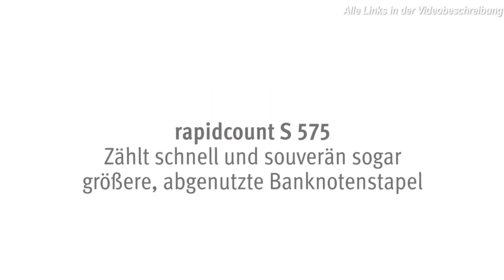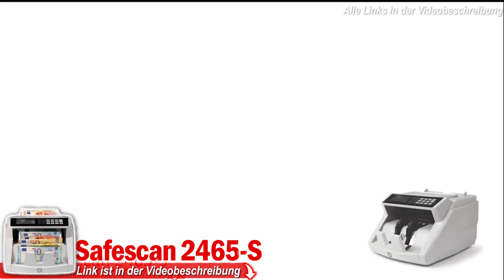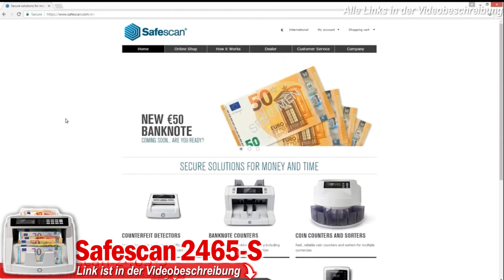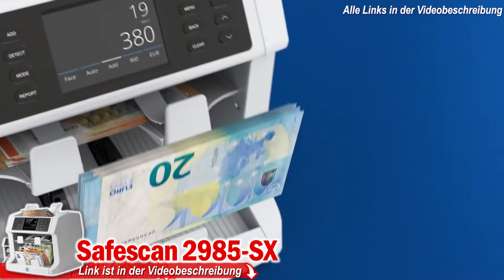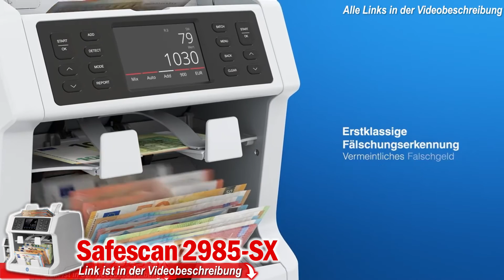Die besten GELD ZÄHLMASCHINEN 2025 | Top 3 Banknotenzähler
❗️ ⬇︎Beste Geldzählmaschinen 2025 - Jetzt Preis prüfen! ⬇︎❗️

Kaufberater für Geldzählmaschinen: Alles, was Sie wissen müssen

Geldzählmaschinen, oft auch als Banknotenzählmaschinen bezeichnet, sind in vielen Geschäftsbereichen ein unverzichtbares Instrument. Diese Maschinen sind speziell dafür konzipiert, große Mengen an Bargeld effizient und genau zu zählen, was besonders in Bereichen wie Banken, Einzelhandel, Casinos und anderen Geschäftsbereichen, in denen hohe Bargeldmengen gehandhabt werden, nützlich ist. In diesem Artikel werden wir die Grundlagen von Geldzählmaschinen erläutern und einige Vorteile aufzeigen, die bei der Anschaffung einer solchen Maschine zu berücksichtigen sind.

Was ist eine Geldzählmaschine?

Eine Geldzählmaschine ist ein Gerät, das dazu dient, Banknoten und/oder Münzen zu zählen. Sie kann Banknoten entweder einzeln oder gebündelt zählen und in einigen Fällen auch den Gesamtwert der gezählten Banknoten berechnen. Einige fortschrittlichere Modelle können sogar gefälschte Banknoten erkennen und aussortieren.

Vorteile von Geldzählmaschinen

Es gibt mehrere Vorteile bei der Verwendung von Geldzählmaschinen, die sie zu einer wertvollen Investition für viele Unternehmen machen:

Zeitersparnis: Einer der Hauptvorteile von Geldzählmaschinen ist die enorme Zeitersparnis. Das manuelle Zählen von Bargeld ist ein langwieriger und mühsamer Prozess, insbesondere wenn große Mengen gehandhabt werden. Eine Geldzählmaschine kann Tausende von Banknoten pro Minute zählen, was den Zeitaufwand erheblich reduziert.

Genauigkeit: Geldzählmaschinen sind extrem präzise und reduzieren das Risiko von Fehlern, die beim manuellen Zählen auftreten können. Dies kann Unternehmen dabei helfen, mögliche Verluste aufgrund von Zählfehlern zu vermeiden.

Falschgelderkennung: Viele Geldzählmaschinen verfügen über eine eingebaute Falschgelderkennung, die ultraviolette, magnetische und infrarote Sensoren verwendet, um gefälschte Banknoten zu erkennen. Diese Funktion kann Unternehmen dabei helfen, finanzielle Verluste und rechtliche Probleme zu vermeiden, die mit dem unbeabsichtigten Umgang mit Falschgeld verbunden sind.

Einfachheit: Geldzählmaschinen sind einfach zu bedienen, mit intuitiven Bedienungselementen und klaren Anzeigen. Dies ermöglicht es den Benutzern, den Maschinenbetrieb schnell zu erlernen und zu beherrschen.

Was Sie beim Kauf einer Geldzählmaschine beachten sollten

Es gibt einige Schlüsselmerkmale, die beim Kauf einer Geldzählmaschine zu berücksichtigen sind:

Zählgeschwindigkeit: Je höher die Zählgeschwindigkeit der Maschine, desto schneller kann sie Banknoten zählen. Einige High-End-Maschinen können bis zu 1.500 Banknoten pro Minute zählen.

Falschgelderkennung: Wie bereits erwähnt, verfügen viele Maschinen über eine Falschgelderkennung. Achten Sie auf Maschinen, die mehrere Methoden zur Erkennung von Falschgeld verwenden, um eine höhere Genauigkeit zu gewährleisten.

Zähl- und Sortierfunktionen: Einige Maschinen können nicht nur Geld zählen, sondern auch sortieren, was in bestimmten Geschäftsumgebungen sehr nützlich sein kann.

Zusammenfassend lässt sich sagen, dass eine Geldzählmaschine eine wertvolle Investition für Unternehmen sein kann, die regelmäßig mit großen Mengen an Bargeld umgehen. Durch ihre Fähigkeit, Zeit zu sparen, Genauigkeit zu gewährleisten und Falschgeld zu erkennen, können sie dazu beitragen, den Betrieb zu optimieren und finanzielle Verluste zu minimieren. Denken Sie bei der Auswahl einer Geldzählmaschine an die oben genannten Punkte, um sicherzustellen, dass Sie die beste Wahl für Ihr Unternehmen treffen

0:00​ Intro
0:47 ratiotec Banknotenzähler
2:25 Safescan 2465-S Banknotenzähler
4:07 Safescan 2985-SX Banknotenzähler